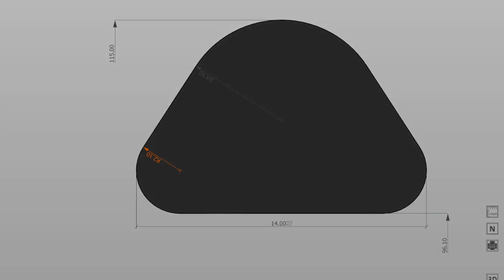FastSealCreator 5 - Circle-circle tangents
Presenting the simple HP profile with circle-circle tangent calculation.